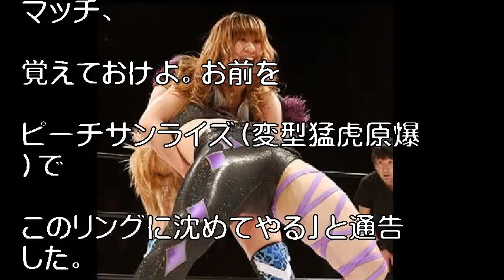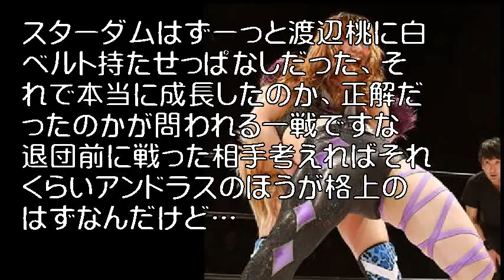【スターダム】ワンダー王者前哨戦 渡辺桃がＶ１２に自信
前哨戦でアンドラス宮城（下）を攻める渡辺桃

　ワンダー王者の渡辺桃（１９）が、同王座のＶ１２に自信を深めた。

２８日に迎え撃つ元センダイガールズのアンドラス宮城と２４日新木場大会の６人タッグ戦で前哨対決し、カウンターの右ハイ、裏投げ、ダイビングダブルニードロップで追い込んだ。

 　最後は自軍が勝利し「タイトルマッチ、覚えておけよ。お前をピーチサンライズ（変型猛虎原爆）でこのリングに沈めてやる」と通告した。

引用:【スターダム】ワンダー王者前哨戦　渡辺桃がＶ１２に自信

引用元tako2
わらかん
Yohooニュース
NewSphere
音楽、画像